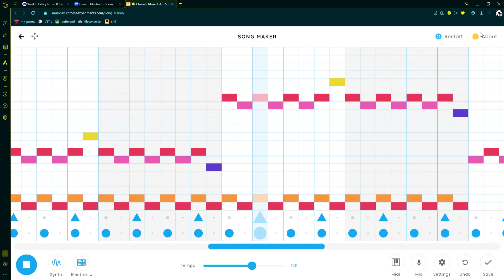Goofin around in Chrome Music Lab 9